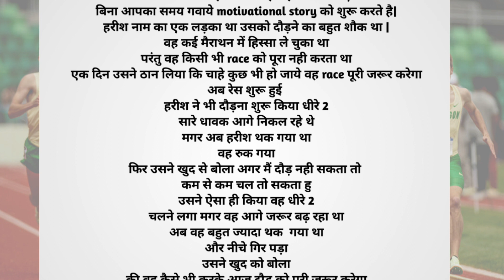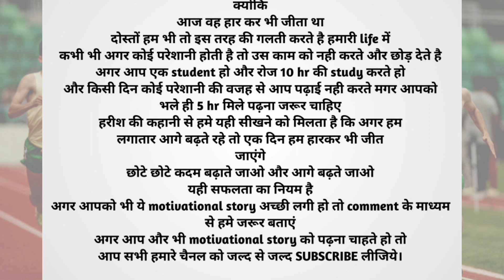हार गया लेकिन खुद से जीत गया ||Hindi motivational story || Inspiration short story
हार गया लेकिन खुद से जीत गया

जबरदस्त मोटिवेशनल कहानी
रियल लाइफ स्टोरी इन हिंदी
सोच बदलने वाली कहानी
Inspiration short story
Inspiration story
inspiration story in hindi
Motivational Story for Students in Hindi